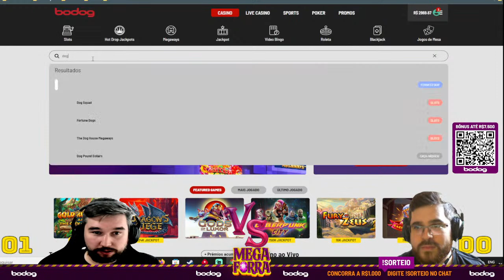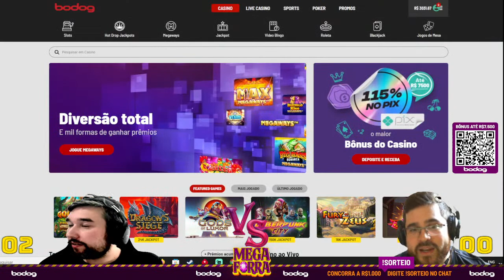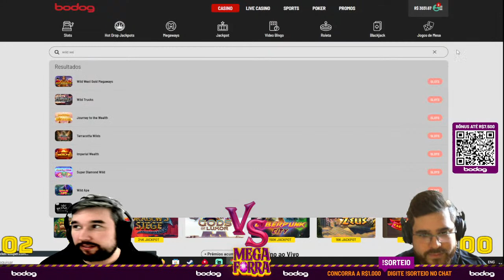Guerra de Bônus no Cassino Bodog!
Amarula e Miau Ffazem Guerra de Bônus no Cassino Bogod valendo prenda!

MegaForra é uma live colaborativa de jogos de cassino.
Não vamos desistir até acertar um jackpot gigante!

⚠️ JOGO RESPONSÁVEL Apostas (EM GERAL) envolvem riscos e perigos quando praticado de forma muito intensa e descontrolada. Cassinos e a visualização de tal conteúdo são reservados para adultos. Não jogue se você for menor de 18 anos.